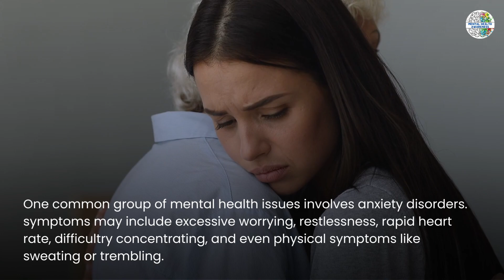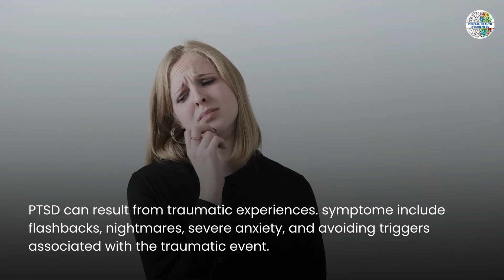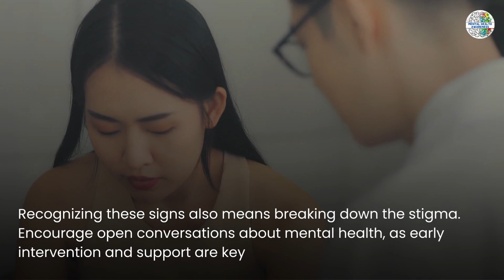Signs and Symptoms Of Mental Health Issues | Mental Health Awareness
Timeline :
00:00 - Start
00:03 - Intro
00:30 - Signs and symptoms of mental health issues
00:54 - Anxiety Disorders
01:11 - Depression
01:27 - Bipolar Disorder
01:42 - Schizophrenia
01:59 - Eating Disorders
02:17 - Substance Abuse
02:33 - Post - Traumatic disorder
02:49 - Seeking Professional help
03:05 - Eating Stigma
03:17 - Conclusion
03:35 - End